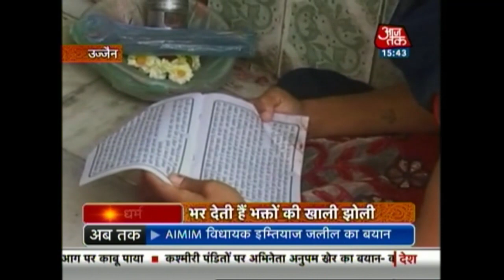Dharm: Mata Yashodham Mandir, Indore